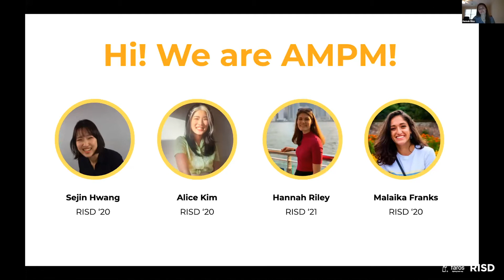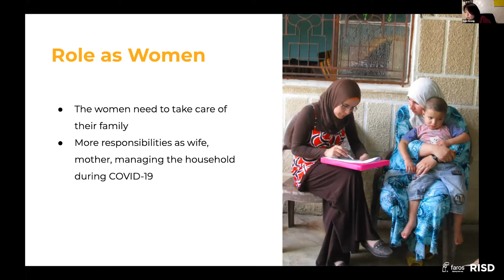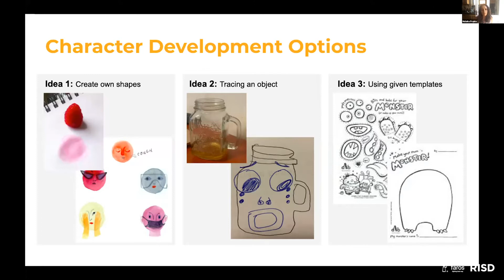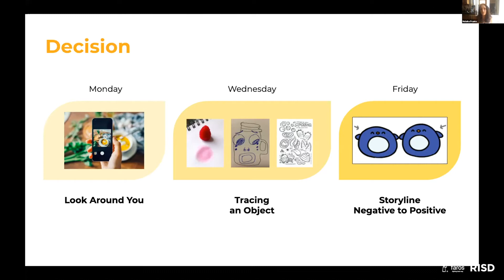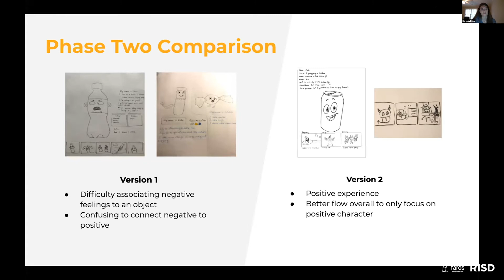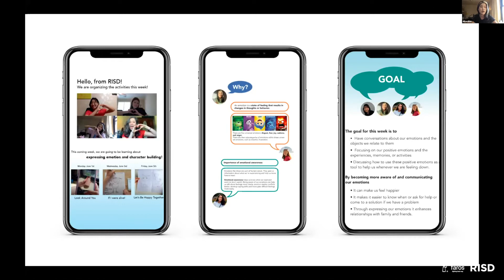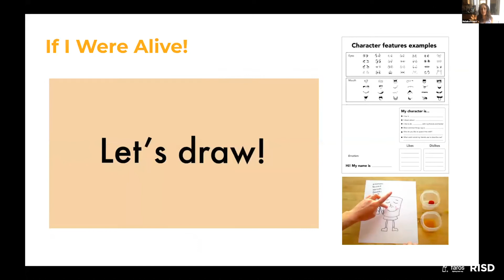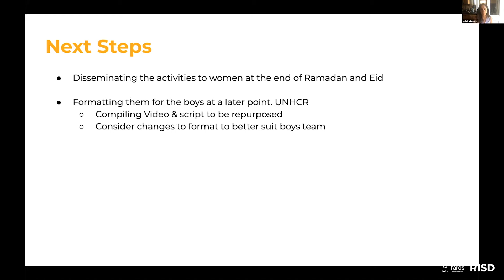RISD Humanitarian Innovation Design Final Design Review: Team AM/PM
Theme: Character Building
Team: AM/PM
Student Names: Alice, Sejin, Malaika, Hannah

Create an engaging 5-day program that offers these women a platform to express their emotions and develop emotional coping skills through engaging activities while further developing design skills.